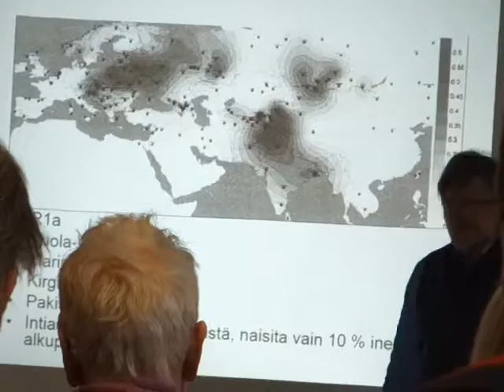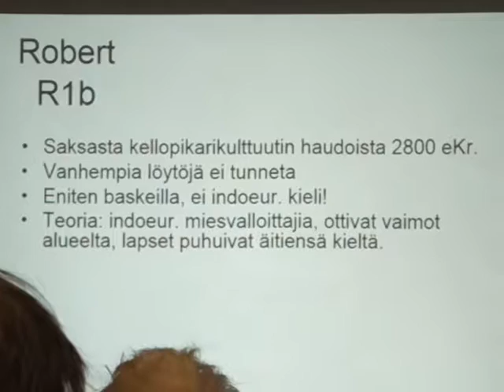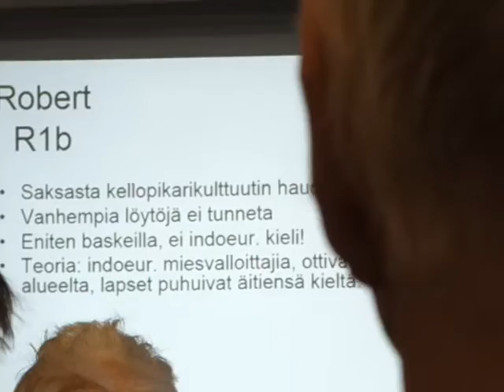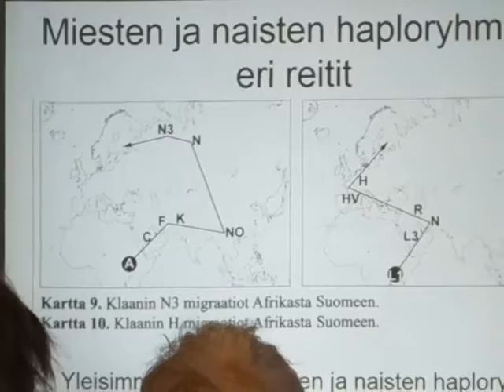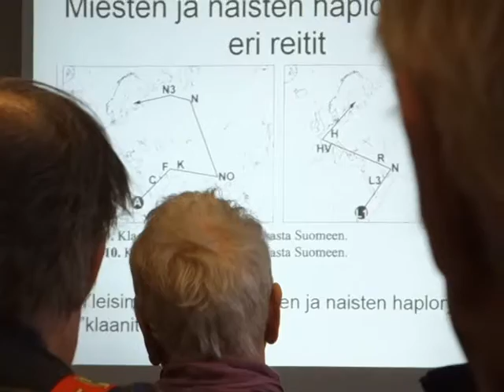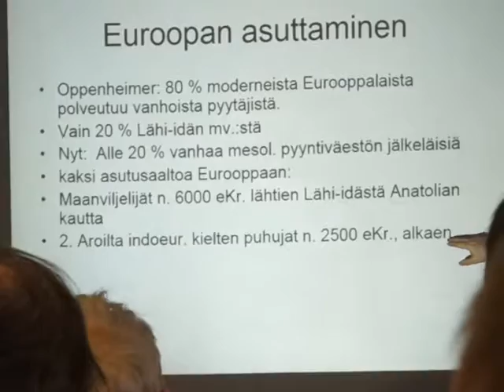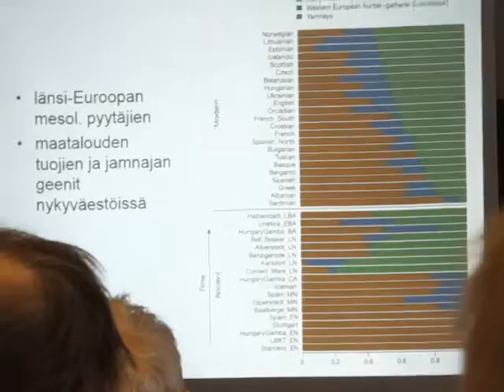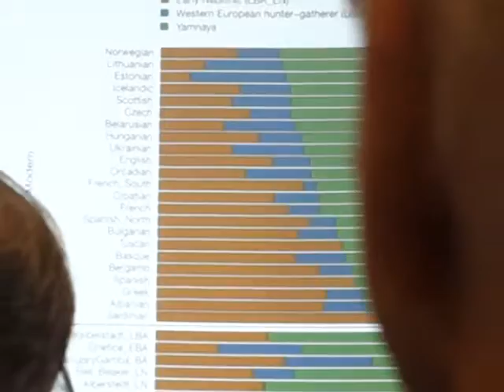Geenitutkimus 3 Eurooppa 2017